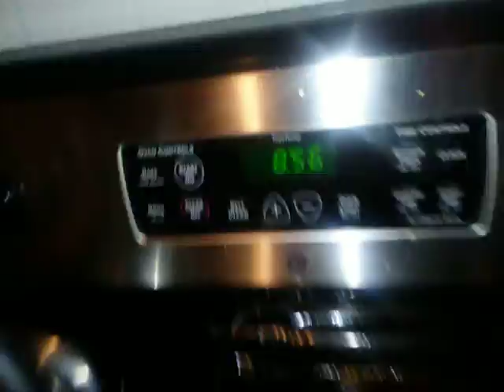Baby Savage is true fodder Baby Savage sister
Isaac and player